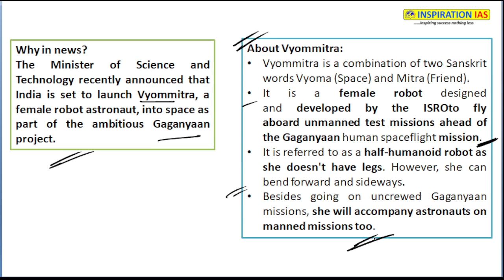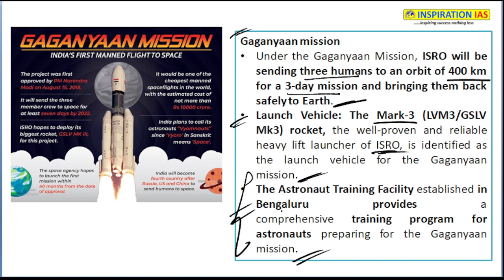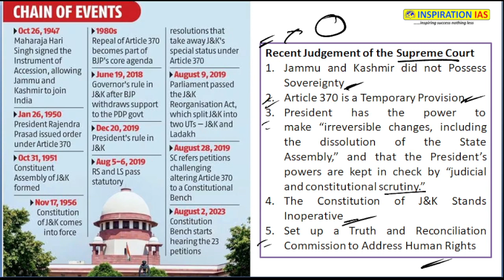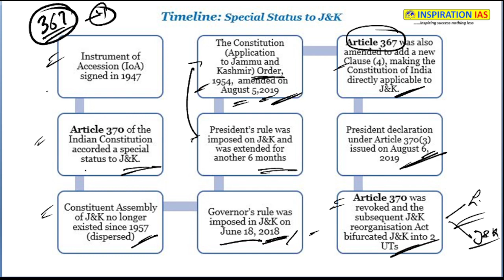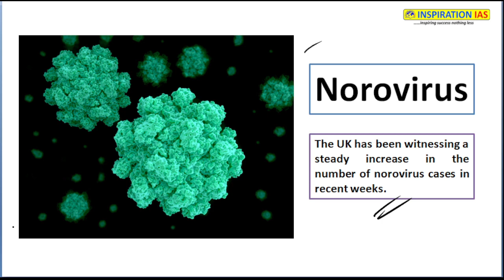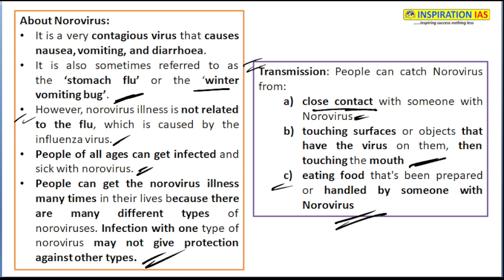16th December 2023 DNA | INSPIRATION IAS | Article 370 J&K Special Status | Vyomitra | Norovirus